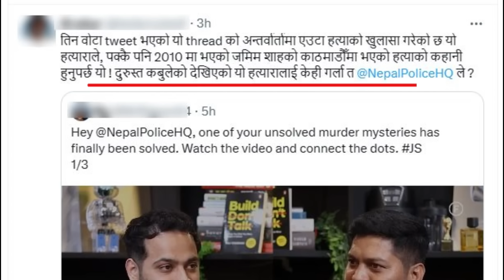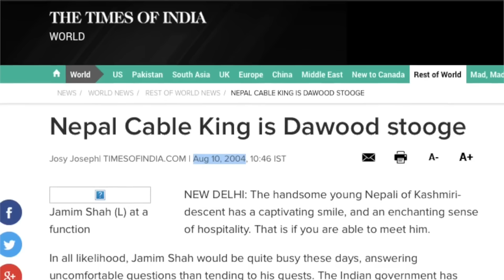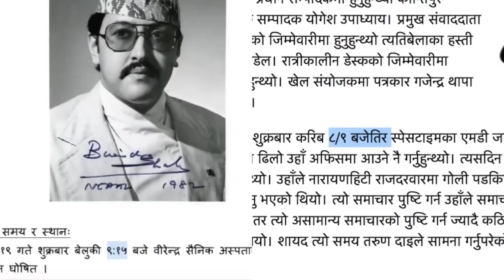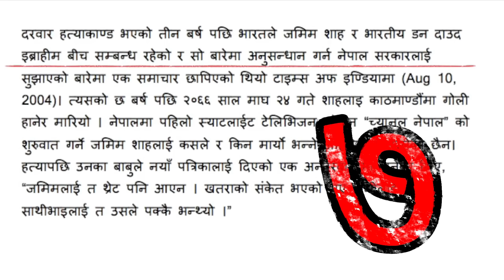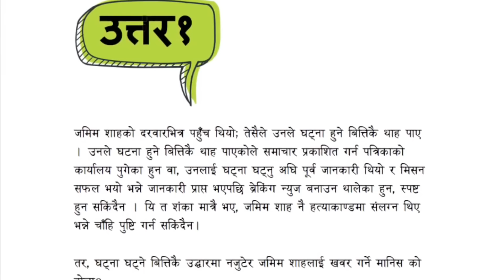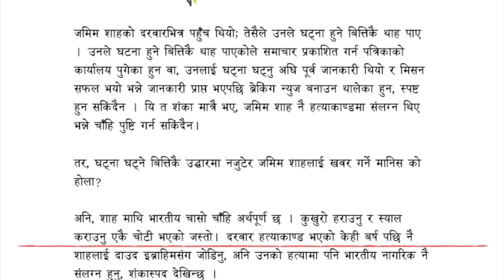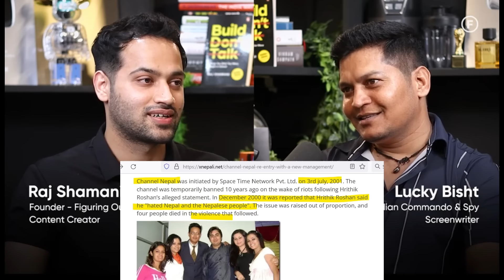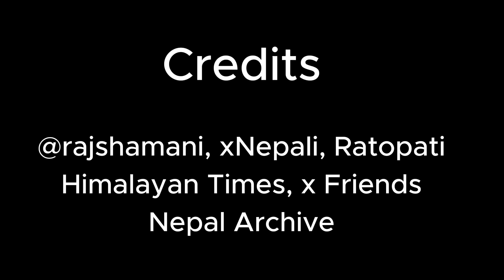SCARY: Jamim Shah 2010 Kanda & Indian RAW Spy Lucky Bisht Interview, Dawood, Narayanhiti Durbar case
An interview of an ex-spy of Indian spay agency RAW has revealed that a business man he had taken care of might have been Nepali businessman Jamim Shah - owner of Space Time Network, satellite TV and Cable TV network.
00:00 Introduction
01:19 Lucky Bisht
04:22 10 Points Durbar Kanda
08:11 Nepali translation
12:10 Questions